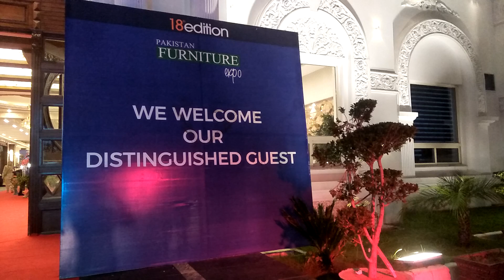Biggest furniture Expo in Gujranwala 😮😵😍18 edition furniture brand🤗 40%of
biggest furniture Expo
Expo in Gujranwala
furniture numishe
branded furniture Expo
furniture numishe
furniture design
The top of the world furniture design
home Furniture design
luxurious sofa set
Amir wood interior
most popular designs furniture
The most popular furniture Expo
we deal all kinds of home mantence